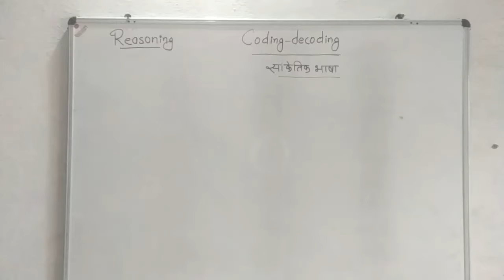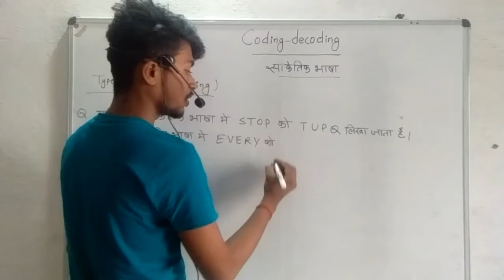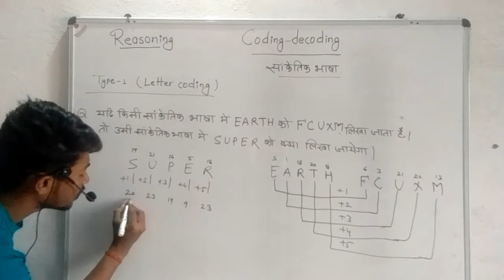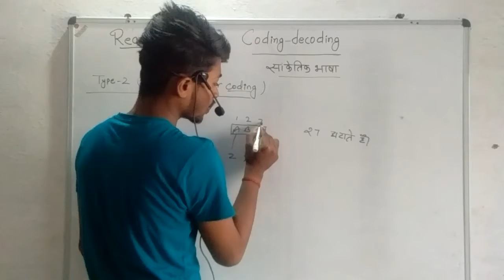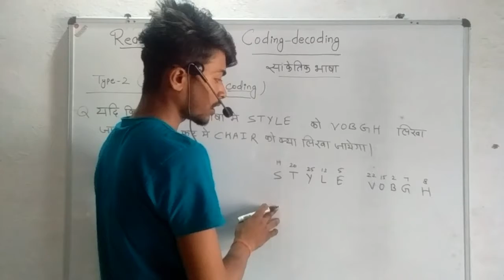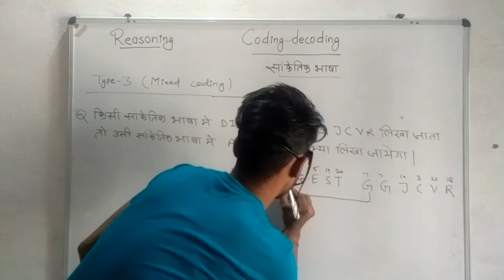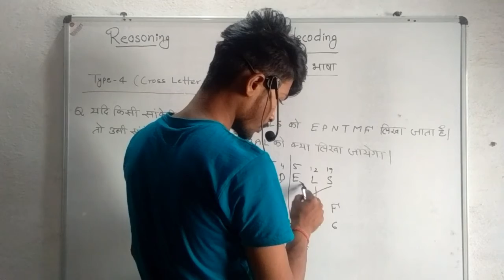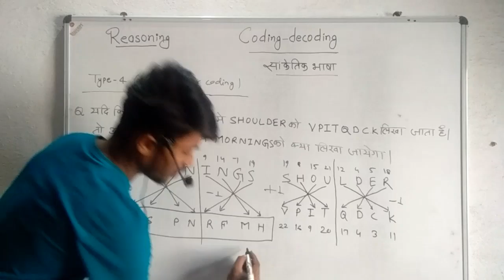Reasoning class -6 , part -A (Coding -Decoding) ssc/mp police /mp si /mp patwari/railway .etc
iss channel me apko sabhi pratiyogo parikshao ki video classes uplabdhya h chapter coding -decoding ke sabhi important fact par fokas kiya gaya h aur pariksha me aane Wale sabhi important question ka samavetion iss video me kiya gaya h